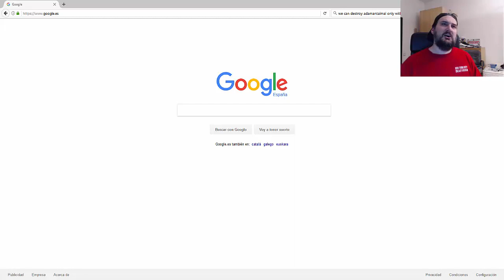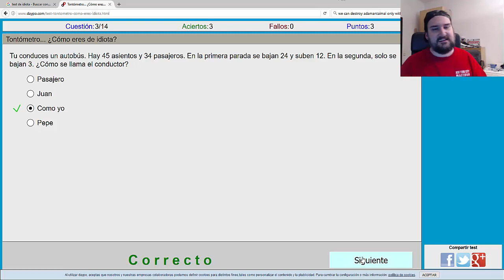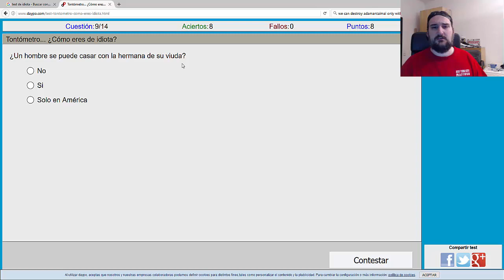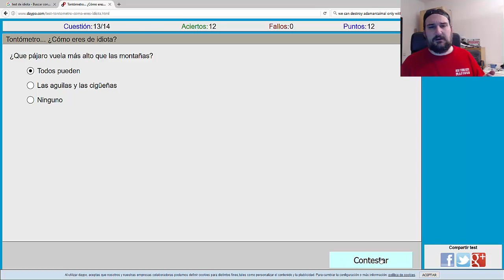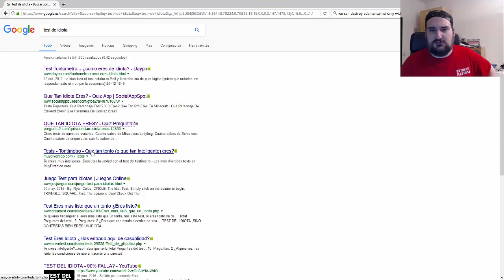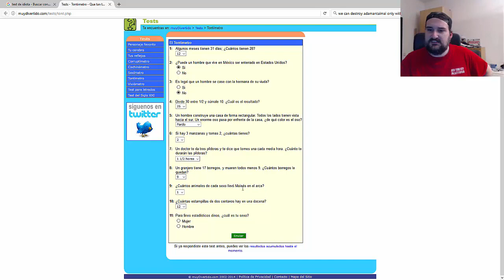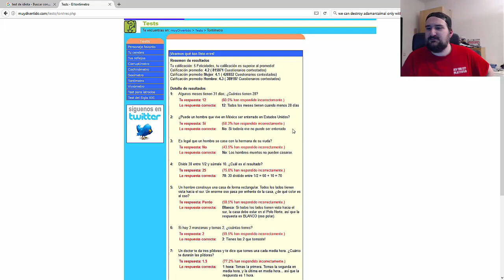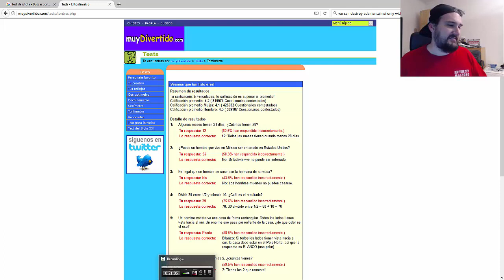EL TEST IDIOTA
Un test para saber si eres idiota donde falla más del 90%  de la gente. ¿Seré idiota?